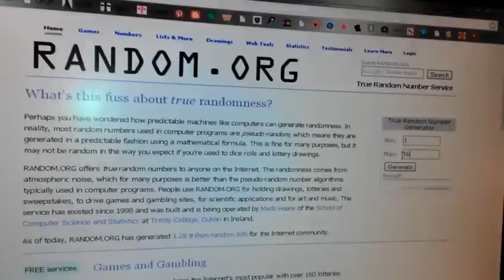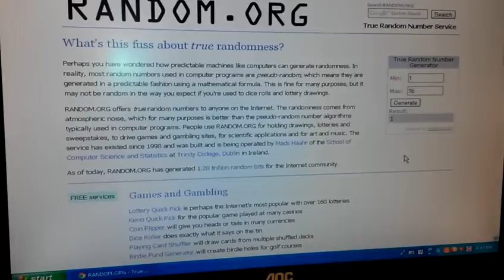Secret Giveaway Winner Announced!